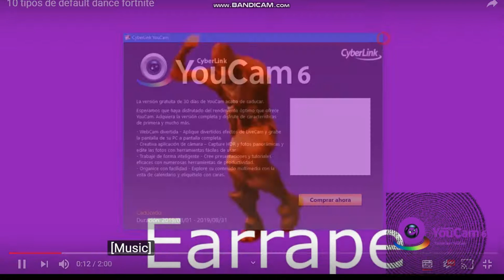el baile de fornite por muy rruido xd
lo ven esta le vantando el volumen xd